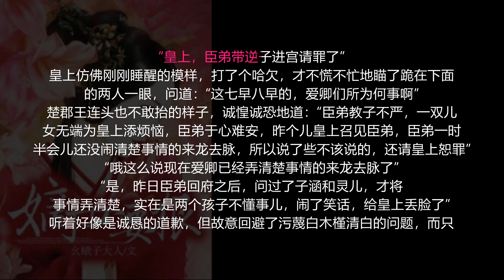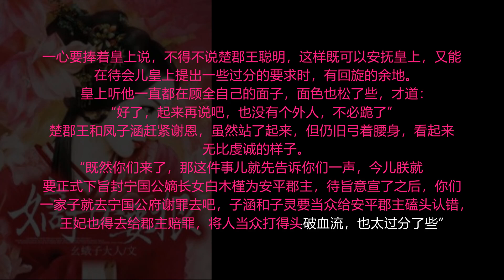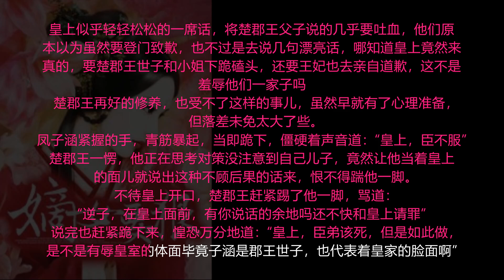【第133集】嫡女要狠 最热门古代言情小说- 有字幕